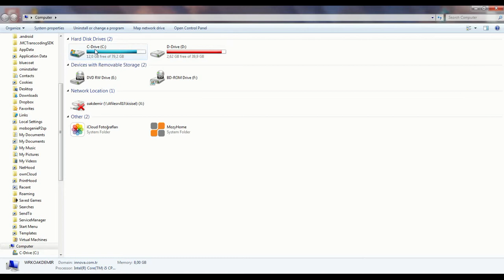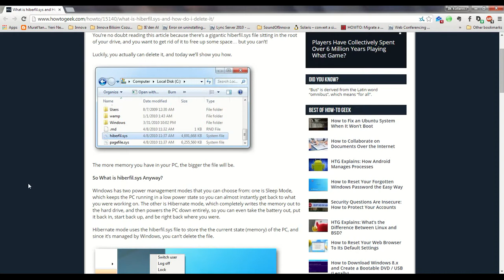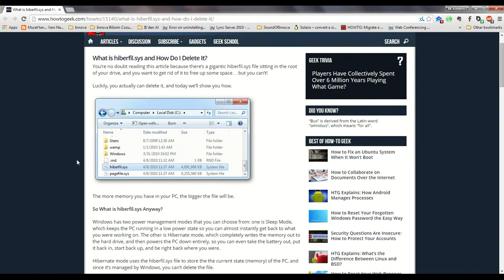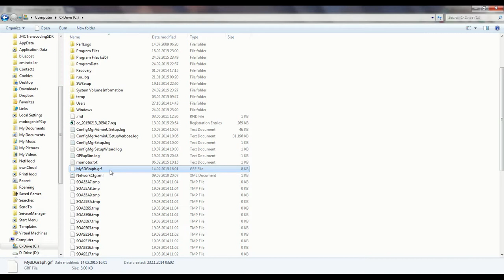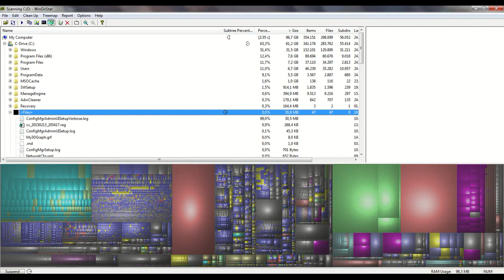Veri Temizliği: Hiberfil.sys'den Kurtulma (C'den 4 ila 8GB yer kazanın !)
Bilgisayarı Hibernate etmiyorsanız ! bilgisayarınızda RAM boyutu (4 ila 8GB civarı) kadar yer açabilirsiniz. İşte yolu..